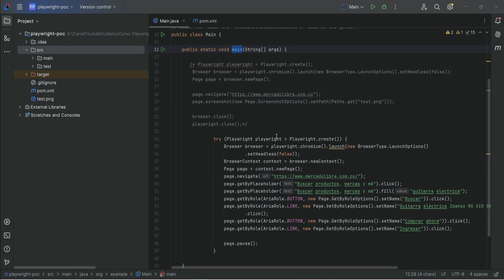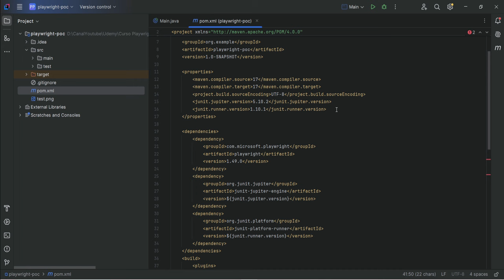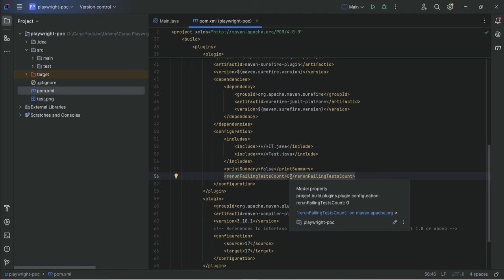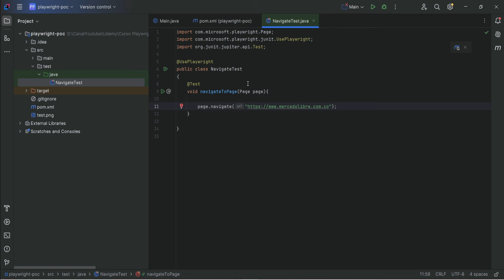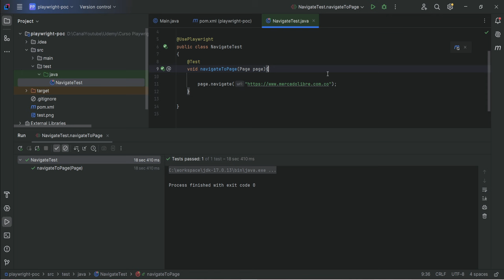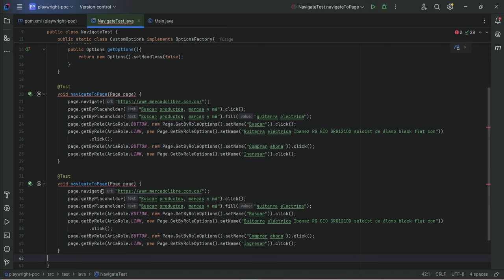Automatización pruebas web Playwright con Java - Integración con Junit5 Jupiter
En este video vamos como integrar playwright+java con Junit5.